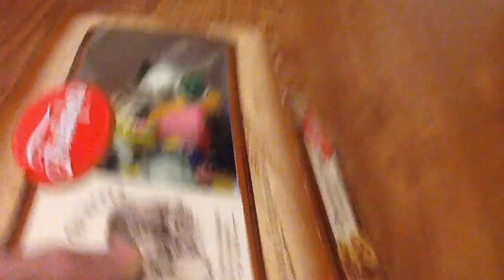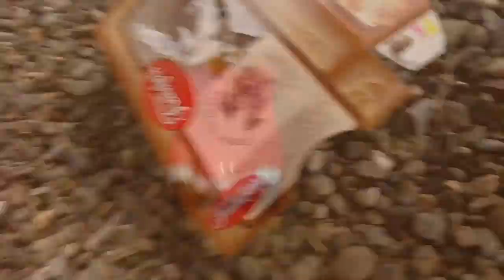Toy Town Season One Episode One: The Dogboatstorm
A new mayor appears, while peach and plastic man get into weird situations.